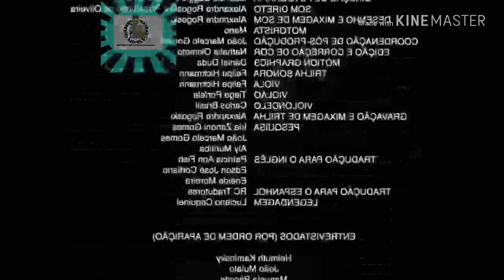YTPBR-Eleições Randomicas do Paranã(Collab Entry)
Entry pro collab eleitoral do Brave Fencer